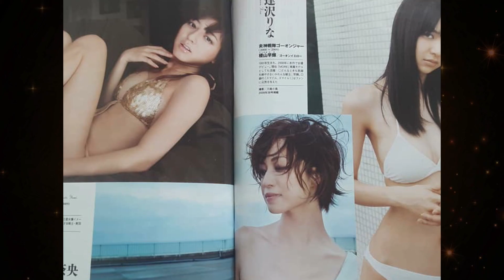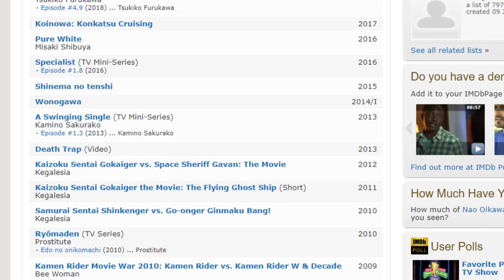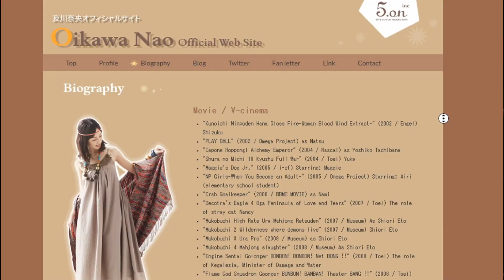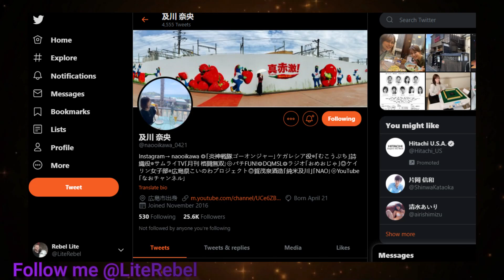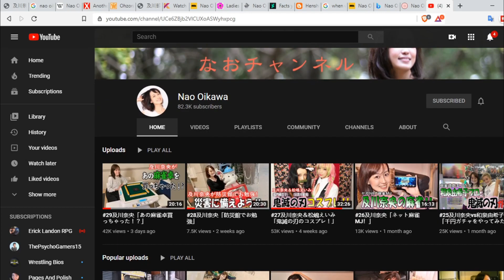The Final Adult Film Star In A Power Rangers Type Show: Who Is Nao Oikawa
We close off the trilogy of Adult film Idols who appeared in Super Sentai today by looking at the life and career of Nao Oikawa.

Twitter where I shit post occasionally: @LiteRebel

Engine Sentai Go-Onger OST